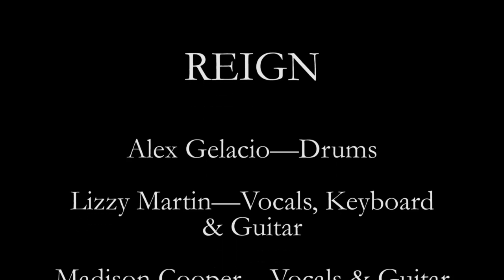ROCK U 2 Fine by Me Cover